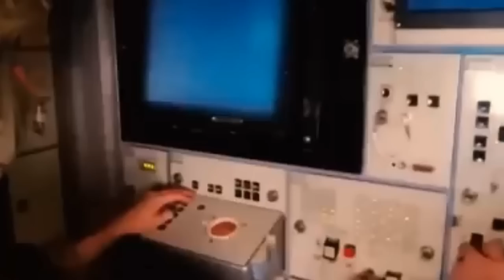Ukraine War New Horrible Footage | Khalino Airbase Drone Attack | Russia on Backfoot